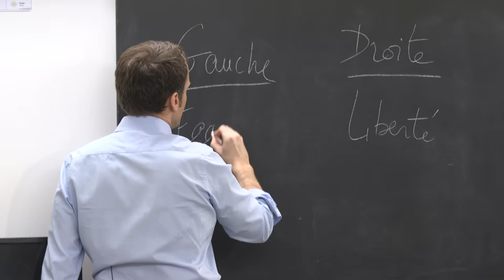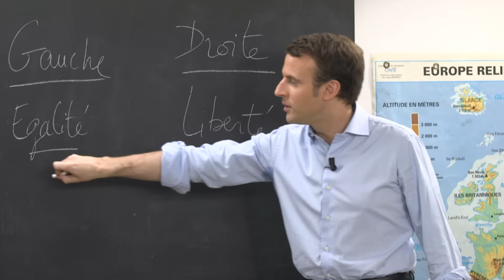La droite et la gauche selon Emmanuel Macron - PRÉSIDENTIELLE : CANDIDATS, AU TABLEAU !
PRÉSIDENTIELLE : CANDIDATS, AU TABLEAU ! - Dimanche 19 mars sur C8 à 21h

Les candidats à la présidentielle retournent à l'école pour répondre aux questions d'une quinzaine d'enfants de 8 à 12 ans. Tour à tour, François Fillon, Benoît Hamon, Emmanuel Macron, et Jean-Luc Mélenchon se frottent à la sagacité de nos écoliers. Ils répondront à leurs questions d'actualité, et reviendront sur leur propre vie d'écolier et leur rapport à l'école.